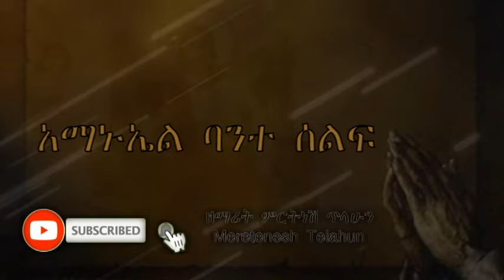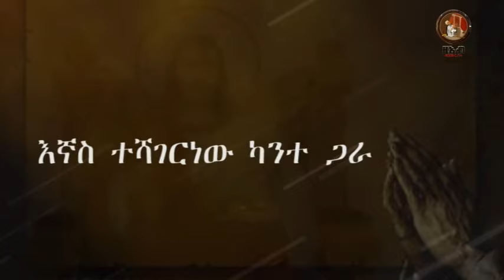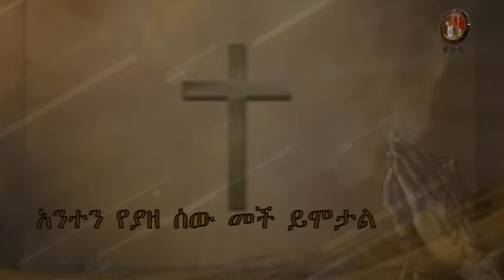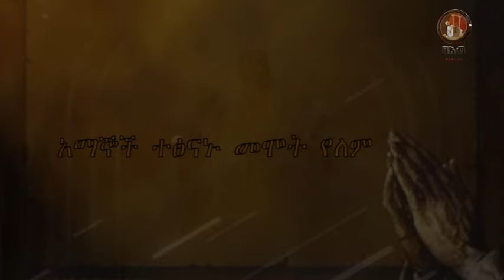መሞት የለም - ዘማሪት ምርትነሽ ጥላሁን (Official Audio)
Memot Yelem by Zemarit Mirtnesh Tilahun (Ethiopian Orthodox Tewahedo Mezmur)

እርሱን አምኖ በምድር  በሰማያዊ ስፍራ ብንጠራም መሞት  የለም መሸነፍ የኛ ጌታ ባንተ ሰልፍ እውነተኛ ሰው በምድር መልካም እየሰራ ካለፈ ሞት ለእርሱ እጌታው ጋር መገኘት ነው።በሀሰት የመስከረ ~ግፍንና በደልን የሰራ የሚያልፈውን ዓለም መርጦአል እሱ ሞት ያስደነግጠዋል።

ይህ_ቪዲዮ_በfacebook_ኮፒ_ራይት_የተመዘገበ_ስለሆነ_አካውንትዎ_እንዳይዘጋ_በfacebook_እና_በዩቱብ_አይልቀቁት